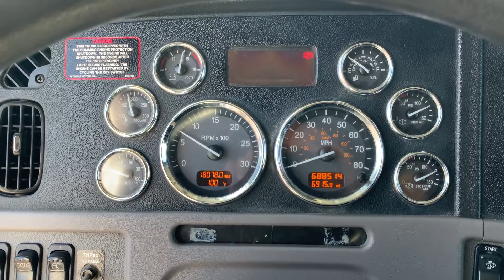2013 PETERBILT 386 For Sale